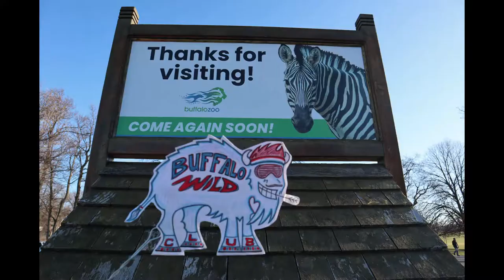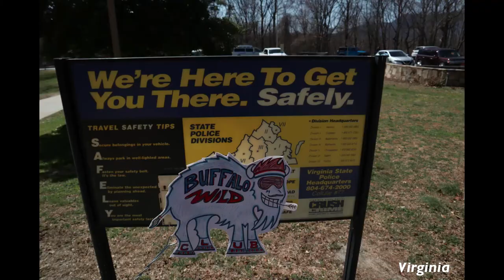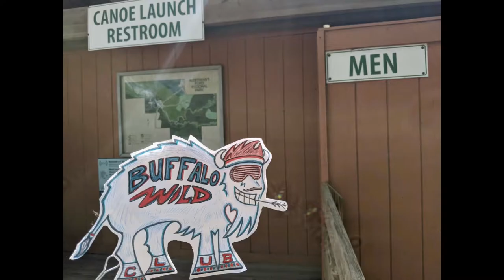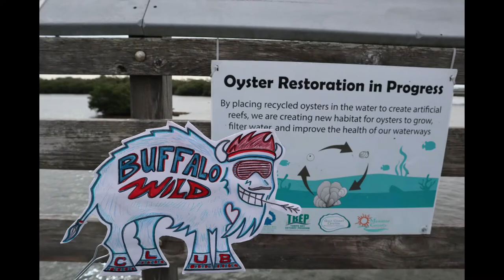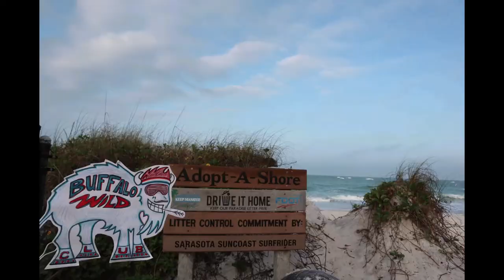Wild Buffalo Migrates to Florida through Photography, Art, Nature, and Music by Patrick Patrickios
From The Buffalo Zoo to the shores of Long Boat Key watch WILD on his adventure to find ART ! Traveling through Pennsylvania, West Virginia, Virginia, North Carolina, South Carolina, Georgia, and Florida, he discovers the many versions of Beauty and wonder.
Buffalo New York Photography Buffalo Zoo Canalside Erie County Naval and Military Park Route 5 French Connection Alumni Plaza Key Bank Center The Draft Room Buffalo Ironworks Cobblestone district Riverworks Orchard Park Bills Stadium Ralph Wilson Stadium Pennsylvania Coal Miners Art vending machines West Virginia Wild and Wonderful Hawks Nest State Park Canyon Tramway rides Lovers Leap Overlook Spectacular view Danger Do Not Throw Rocks Salt Sand Virginia is for Lovers Welcome Centers and Rest Stops North Carolina South Carolina Sesquicentennial Park What will your adventure be today ? Georgia No Pets allowed Traveling Fish Tank Flowers Landscapes Alderman Ford Park Canoe Launch Restrooms Tampa Lithia Brandon Bradenton Palmetto Long Boat Key Florida The Orange Shop Buffalo Canal Buffalo Creek Park Manatee County Fort Hamer Park Robinson Preserve Anna Marie Island Nature Art Installations Buffalo Has sunsets too Join the CLUB !

Patrick Patrickios
OH MY
Good Times
Dynamite